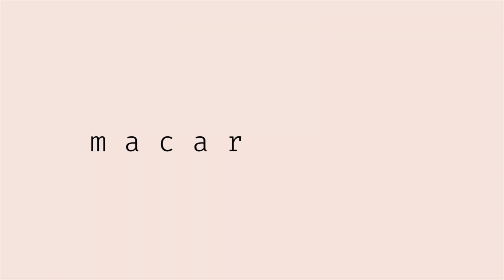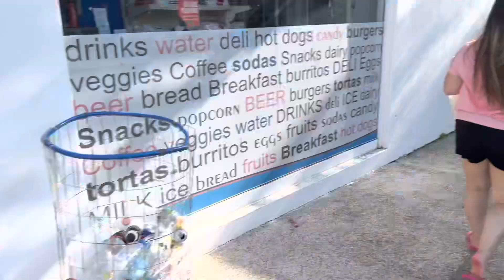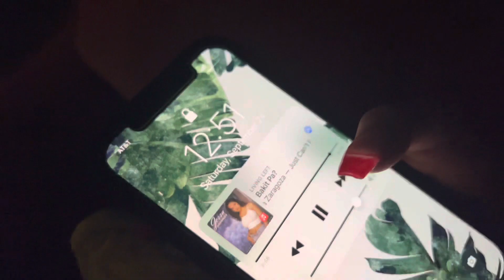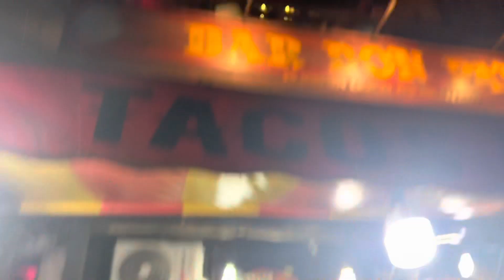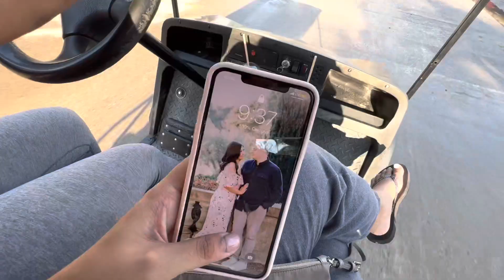Travel Vlog #3 ( ate jo’s bach trip )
Video description:
It has been a very long time since I've posted and since school is finally over I finally had the time to edit this vlog!! This video was taken from 09/22/22 - 09/25/22. My sister’s best friend had her bachelorette in Sayulita, Mexico.

About me:

My name is Ronary and I am 21 years old born and raised in the Bay Area. I am Filipino and can fluently speak Tagalog. I am a recent graduate at SFSU and working full-time at my current job. On my free time I love to venture around in nature, travel, go to concerts, run, try new food, and cuddle with my fur babies at home! I also like to clean and organize and shop.. but I won’t go into anymore detail. lol

Song Intro: Overrated by Blxst